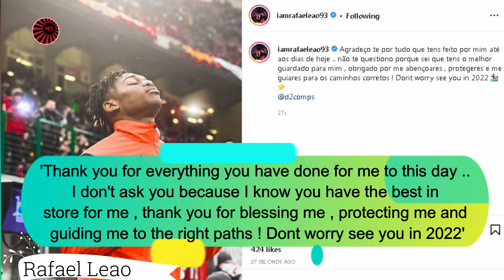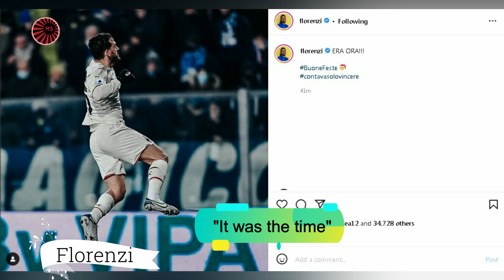Empoli 2-4 Milan: Players Reaction after the victory and the end of the year 2021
- IMPORTANT! -